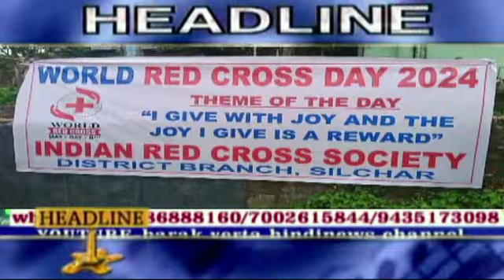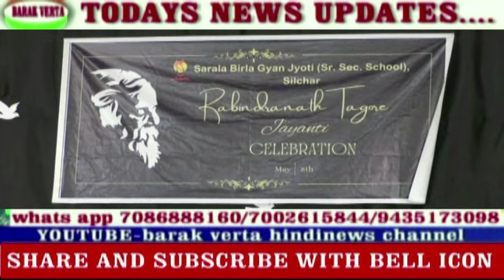sarala birola school news